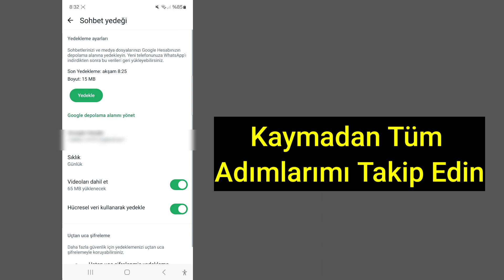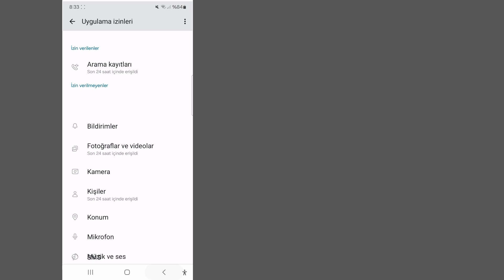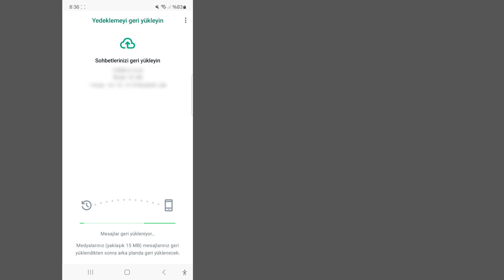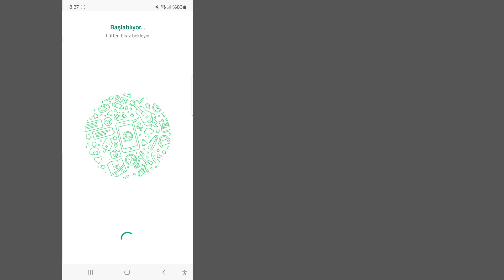Eski Whatsapp Silinen Mesajlar Nasıl Kurtarılır | Yedekleme Olmadan Whatsapp Sohbetini Geri Yükleme